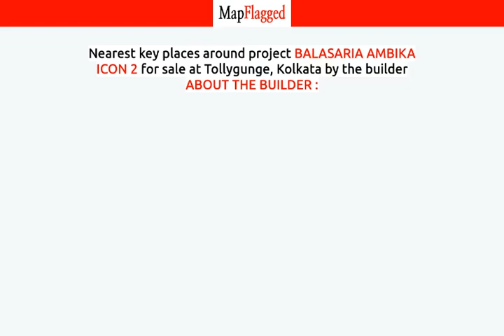Kolkata | Balasaria Ambika Icon 2 by About The Builder : at Tollygunge | MapFlagged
📚 Video Chapters:
0:00 Project Introduction
0:10 Project Price
1:05 Project Name
1:10 Project Address
1:15 Project Description
1:25 Project Amenities
1:30 Project Builder Description
1:35 Project Key Places
1:40 Subscribe to MapFlagged!

📣 Following is the detail of Balasaria Ambika Icon 2, a project by About The Builder ::
A strong foundation is laid on perfection and dedication. A highly dynamic, diversified and multifaceted company, Balasaria Group owes its meteoric rise to the dedicated efforts we've been making since its inception to understand the unspoken needs of customers and go above and beyond their expectations.

🏥 Nearest Hospitals to this Project:

✒️ Nearest Schools to this Project:

🍕 Nearest Restaurants to this Project:

🚃 Nearest Train Stations to this Project:

🏬 Nearest Shopping Malls to this Project:

🌼 Nearest Parks to this Project:

🎥 Nearest Movie Theaters to this Project:

☕ Nearest Cafes to this Project:

✈️ Nearest Airports to this Project:

🏢 Nearest Stores to this Project:

➕ Nearest Doctors to this Project: